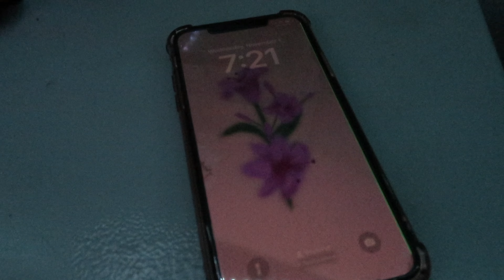Vlog: Fall Day In My Life, Morning Motivation, Glute Focused Workout, Apple Cinnamon Oatmeal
Today’s video:
'Fall Day In My Life'..To start off November on a good note, I decided to get up early and motivate you guys to do the same. I enjoy going to the gym in the morning to get my exercise in for the day because I prefer to have the rest of the day to do anything else. At the gym, we hit a glute-focused leg day ( I hope you try it). Then, since it is starting to get cold outside, I made some apple cinnamon oatmeal that tasted so good and kept me warm.

- 𝐑𝐨𝐬𝐚𝐥𝐛𝐚 𝐈𝐫𝐚𝐧𝐢 ❥

Workout:
A1.Cable Pull Throughs
A2.Cable Deadlifts
B1.Hip Abduction
B2.Lean Forward Hip Abduction
C1.Kneeling Squats
D1.Rdls

𝐂𝐇𝐀𝐏𝐓𝐄𝐑𝐒 :

0:00 INTRO
0:23 MORNING MOTIVATION
1:18 ARRIVED TO GYM
2:28 GLUTE FOCUSED WORKOUT
3:55 RUNNING ERRANDS
4:17 APPLE CINNAMON OATMEAL
5:55 CHIT-CHAT
6:41 WIND DOWN
6:52 OUTRO ❥